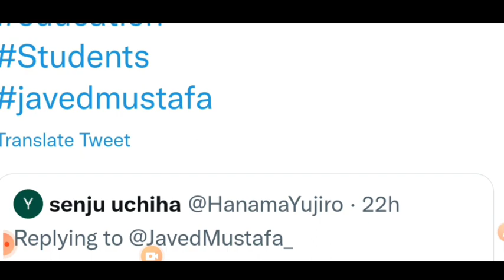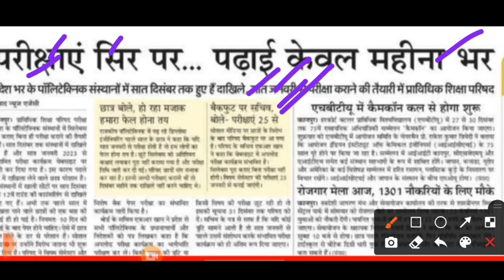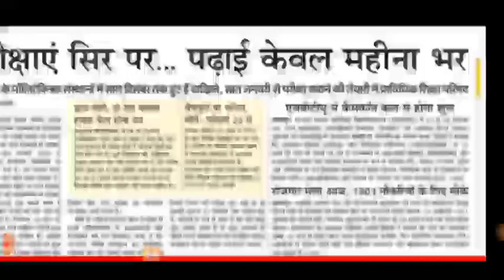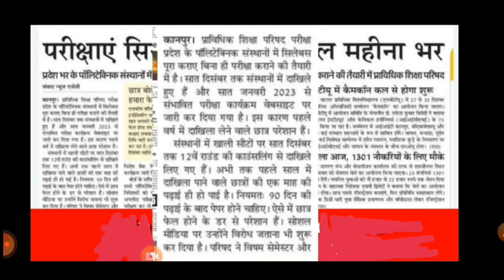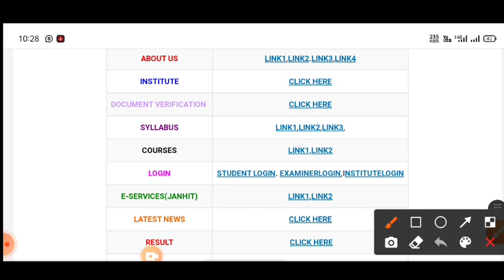bteup latest news today/bteup exam news today/bteup even sem exam news today/bteup news today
bteup scrutiny result 2022 date
upbte scrutiny result 2022
upbte scrutiny result 2022 kab tak aayega
scrutiny ka result kab aayega 2022 upbte
scrutiny ka result kab aayega 2022 bteup
bteup recheck result 2022 kaise dekhen
bteup revaluation result 2022
bteup revaluation result 2022 today news
bteup revaluation result 2022 latest news
upbte revaluation result 2022 kab aayega,

bteup 2022
bteup

polytechnic 2022
polytechnic

d.pharma online exam,bteup exam 2022-26,d pharma exam online,bteup online exam kaise de,bteup promote news today,d pharma exam date,bteup promote news,bteup news today,d.pharma online exam update,
@latest news

all query